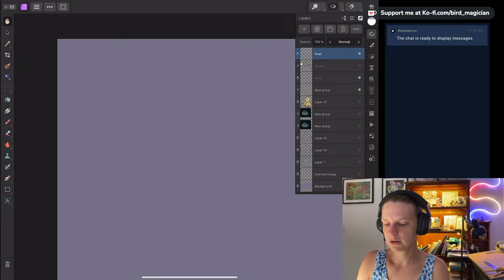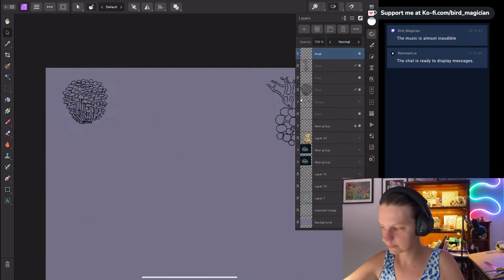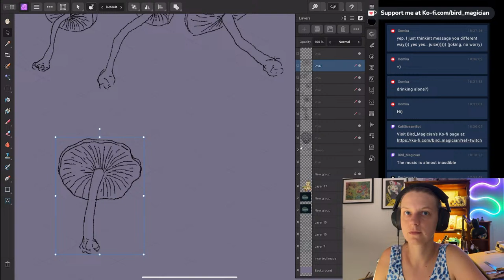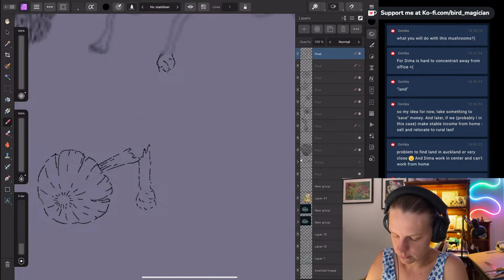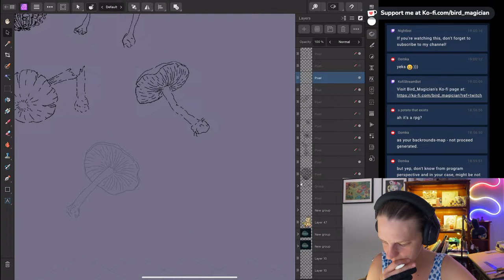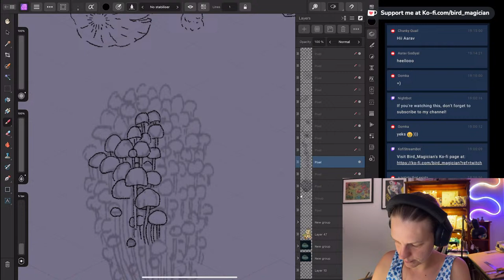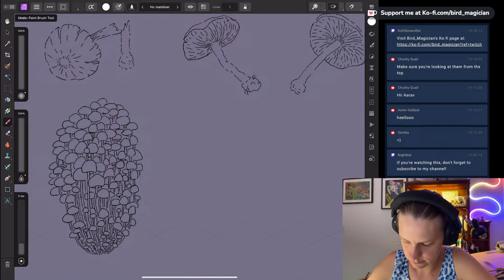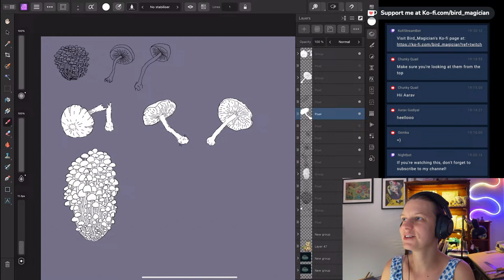Art & Chat Drawing a mushroom forest for my cozy Game.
Hey everyone!

It's me, Bird Magician, gearing up for a special streaming session and I'd love for you to be a part of it.